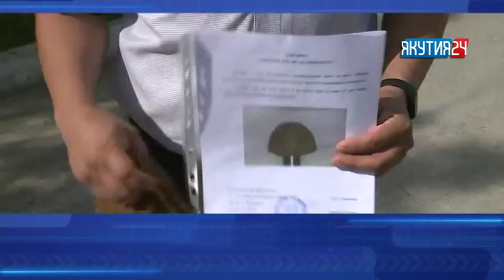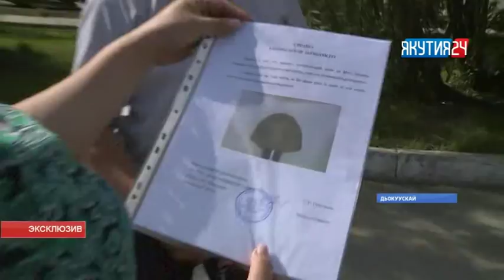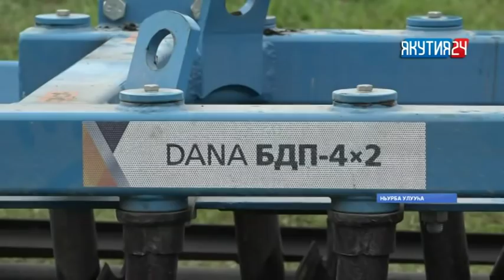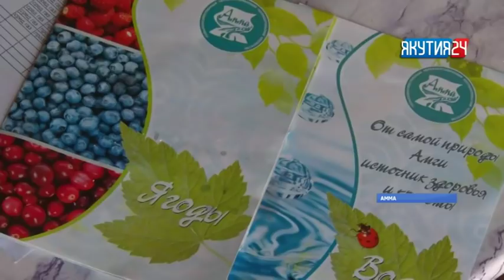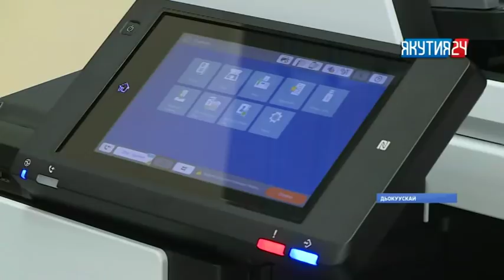«Саха сирэ» информационнай биэрии. Атырдьах ыйын 16 күнэ, 20:30 ч